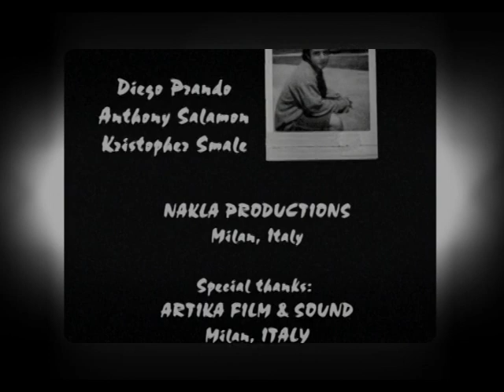PARADIGMS - JULIO WEISS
SHORT FILM NOIR that aired in Cable Network Television in Italy